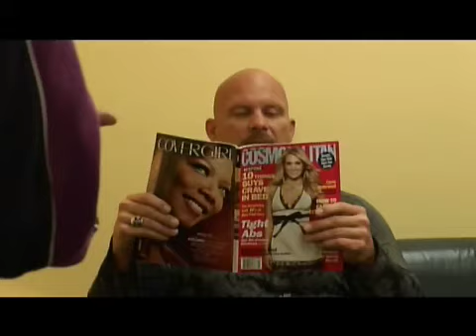Cold Opening - Stone Cold Steve Austin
The Hour invites Stone Cold Steve Austin from the WWE to the show.